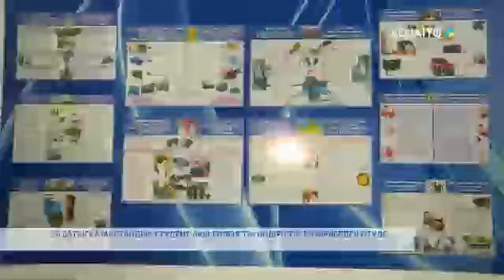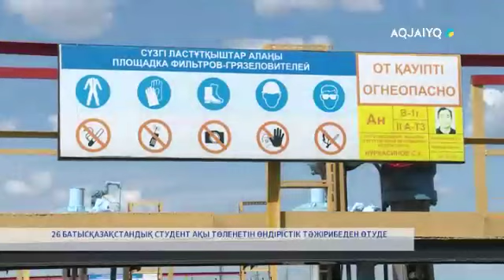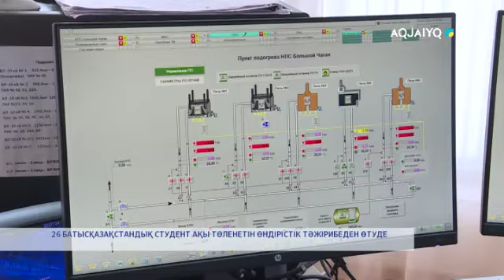26 БАТЫСҚАЗАҚСТАНДЫҚ СТУДЕНТ АҚЫ ТӨЛЕНЕТІН ӨНДІРІСТІК ТӘЖІРИБЕДЕН ӨТУДЕ